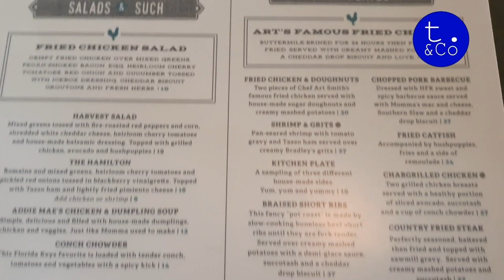Chef Art Smiths Home comin´ restaurant review Disney Springs | Best Fried Chicken on property?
A difficult reservation for us to get, BUT we finally managed it- and wasn´t disappointed!

Fried Chicken, Gator Bites, Moonshine Flights and more!

This is the BEST fried chicken Andy has EVER had- and was also the best Mac N Cheese we had on property.

We hope you enjoy this video- be sure to check our others from our Florida trip, as well as our videos showing life as an Expat living on the Costa Blanca, Spain.